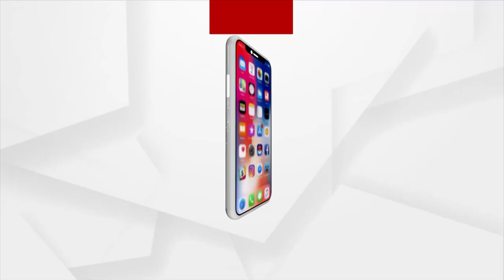ବିଷ୍ଣୁ ସେଠୀଙ୍କ ରଚିତ ପୁସ୍ତକର ଉନ୍ମୋଚନ କାର୍ଯ୍ୟକ୍ରମରେ କେନ୍ଦ୍ରମନ୍ତ୍ରୀ ଧର୍ମେନ୍ଦ୍ର ପ୍ରଧାନ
ବିଷ୍ଣୁ ସେଠୀଙ୍କ ଦ୍ୱାରା ଲିଖିତ ପୁସ୍ତକ "ଶିରୋଧାର୍ଯ୍ୟ ଶିରୋନାମା"ର ଲୋକାର୍ପଣ ଉତ୍ସବ। ଉପସ୍ଥିତ ଅଛନ୍ତି କେନ୍ଦ୍ରମନ୍ତ୍ରୀ ଧର୍ମେନ୍ଦ୍ର ପ୍ରଧାନ।